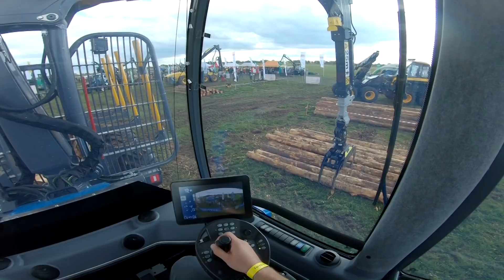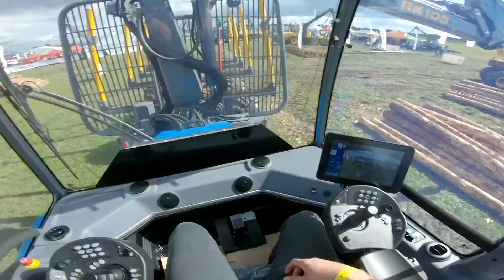Pierwszy raz na forwarderze za BAŃKĘ i nie tylko || FOREST SHOW LEGNICA || OKIEM ZULA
Z targów wróciłem z przeziębieniem dlatego niestety nie ma mojego komentarza.
W pierwszej części filmu praca na forwarderze Rottne - wrażenia niesamowite. Cicho, wygodnie, stabilnie. Bajka.
7:30 praca Palmsem ze sterowaniem prehydraulicznym. Ciężko mi się było odnaleźć, pierwsze wrażenie nie było najlepsze co z resztą widać na filmie.
11:38 tak wyglądały zawody operatorów forwarderów na FOREST SHOW w Legnicy. Bardzo ciekawa i dynamiczna konkurencja. Główną nagrodą była wycieczka do fabryki Ponnse czyli było o co powalczyć :)
Zabieram się za montaż kolejnych filmów, miłego dnia!